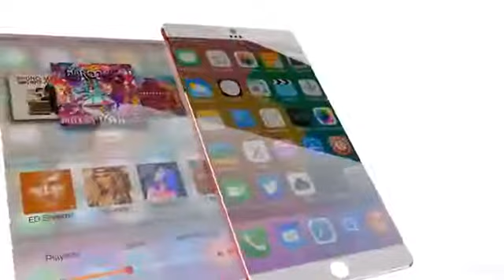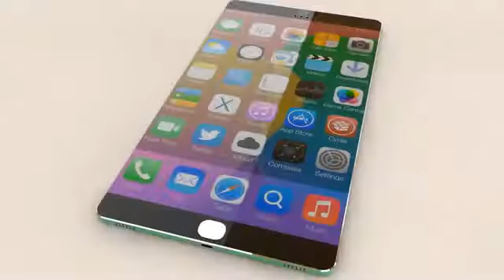iPhone 6, nuevo concepto increíble.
Nuevo concepto increíble del iPhone 6.